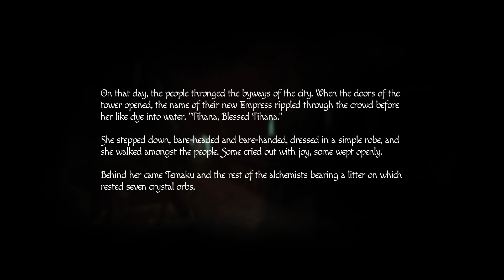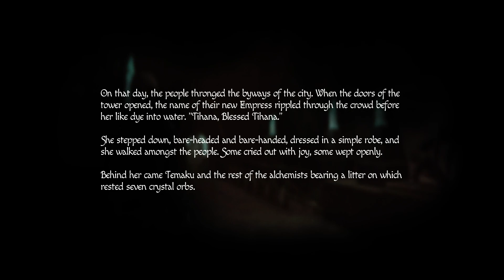Amnesia: Rebirth -Ep.6- (Failed attempt at Ghul Trolling)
In this part, we explore and escape the Cistern. This place has some Ghuls and many breakable pots. Son of a whore.